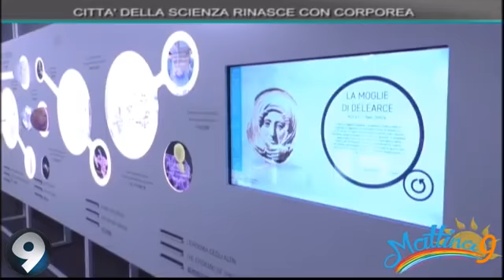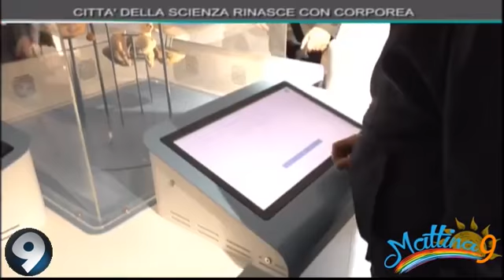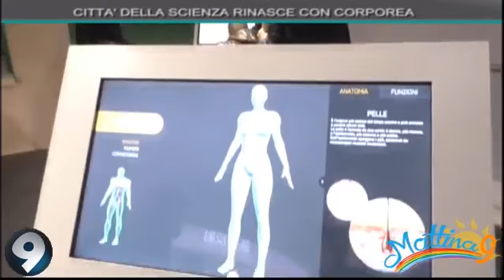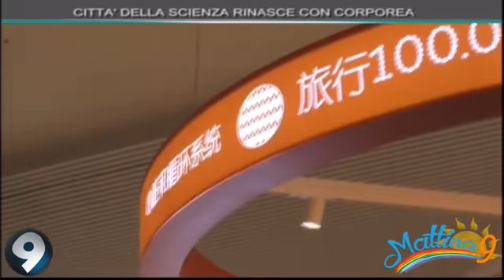Mattina 9 - Corporea e Planetario